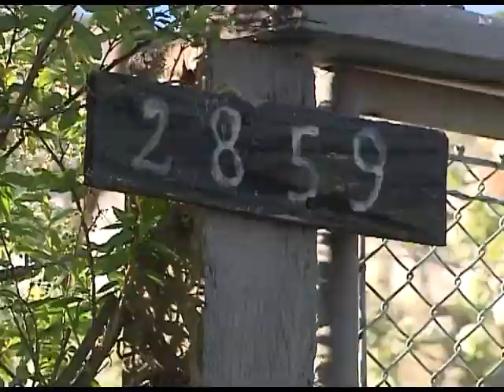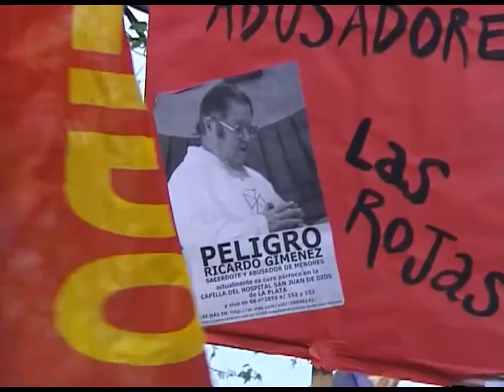QM NOTICIAS ESCRACHAN A CURA ABUSADOR 35 AÑOS DESPUES